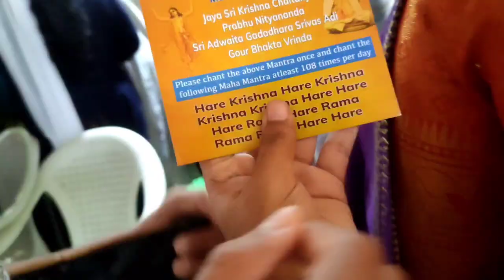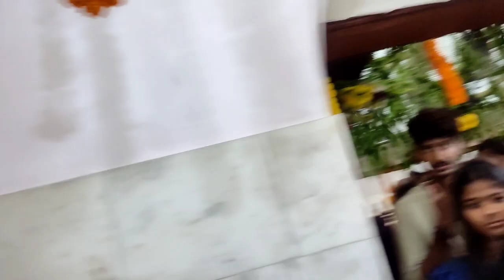Yo Yo Teju❤️ ||Happy Janmashtami💞||Special vlog✨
Hey guys.Here is my new vlog after so long time this is very special vlog which i wanted to share with u all pls do watch till end and also pls do watch my previous vlogs..